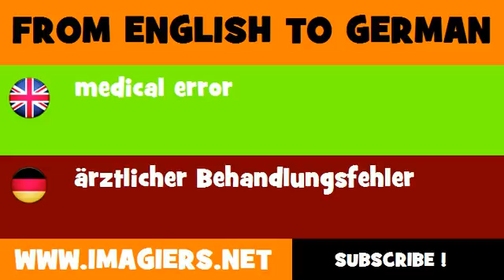FROM ENGLISH TO GERMAN = medical error